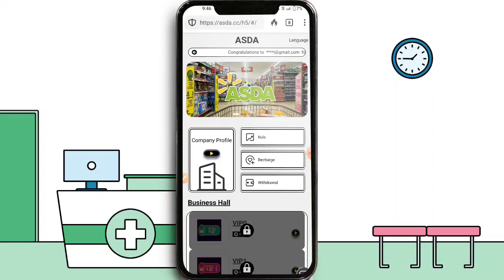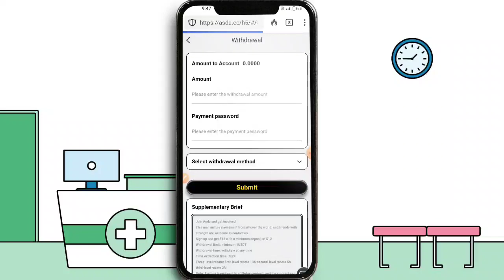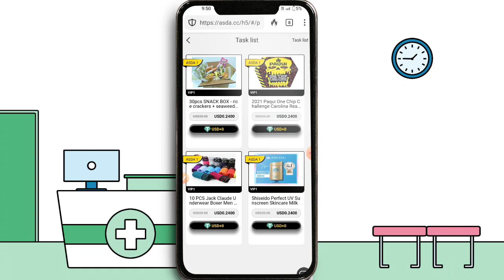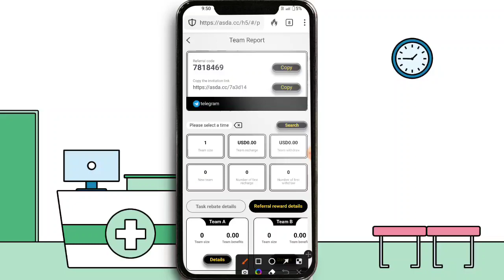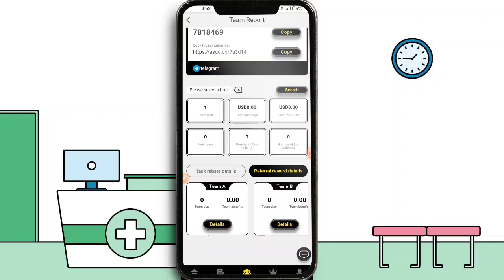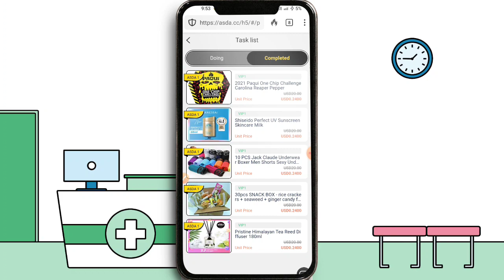Sign up and get $18, minimum deposit $12 Withdrawal limit: minimum 1USDT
Join Asda and get involved!
Withdrawal limit: minimum 1USDT
Withdrawal time: withdraw at any time
Time extraction time: 7x24
Note: Flexible investment is a 15-day contract, and the contract can be renewed or the investment principal can be withdrawn when the contract expires!
Recharge 500 USDT within 24 hours, free VIP2 upgrade + free 8 USDT
Recharge 1000 USDT within 24 hours, upgrade to VIP2 for free + get 20 USDT as a gift
Recharge 3000 USDT within 24 hours, upgrade to VIP3 for free + get 50 USDT as a gift
Recharge 5000 USDT within 24 hours, upgrade to VIP4 for free + get 100 USDT as a gift
Recharge 10000 USDT within 24 hours, upgrade to VIP5 for free + get 300 USDT as a gift